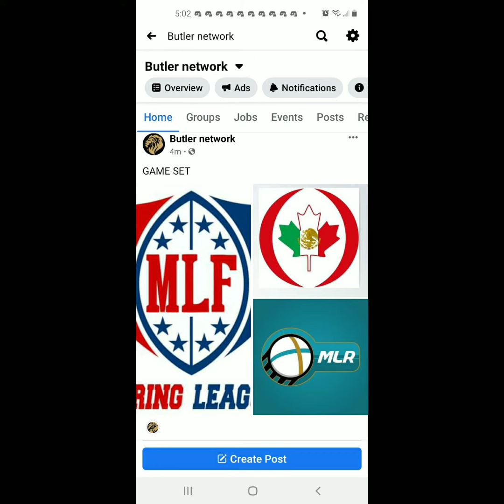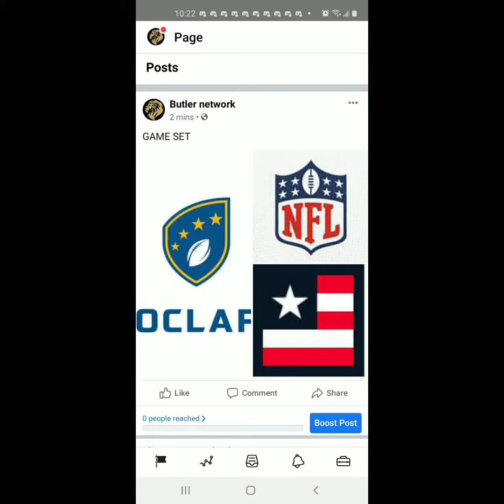MLDC MLR January 22nd 2021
Molly Qerim Rose Dianna Russini Kate Abdo